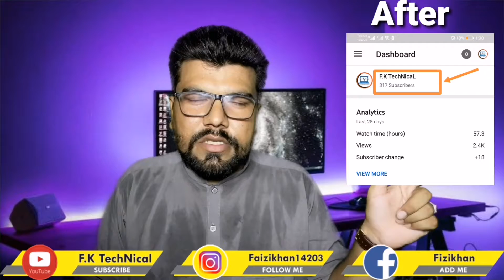how much subscribers i gain by creating youtube shorts ||youtubeshorts ||यूट्यूबशॉर्ट्स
Chapters:
Subscribers gain from Youtube shorts: 00:01 - 00:42
Content creator: 00:43 - 01:30
Subscribe live proof: 01:31 - 02:36
Create Shorts videos: 02:37 - 03:21